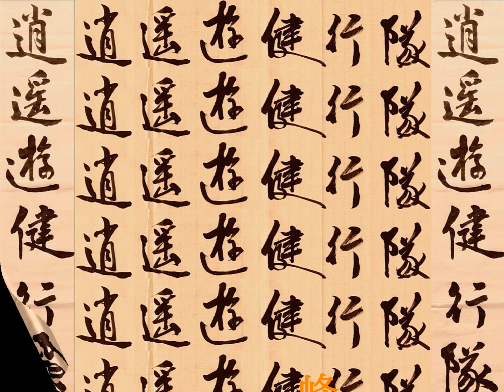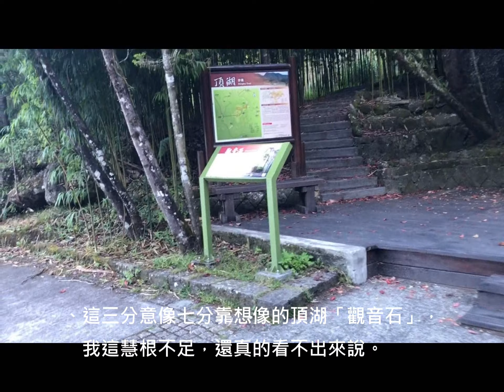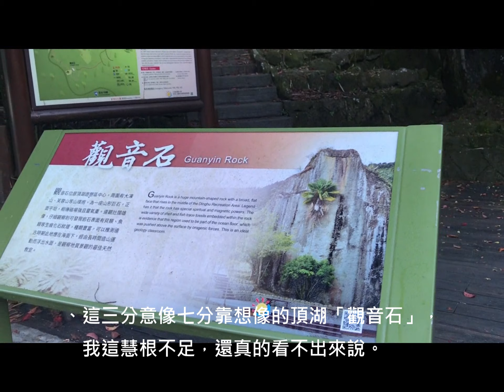Y2020/10/13_頂湖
、由於沒抽中登玉山的住宿(排雲山莊)，大夥兒又不甘願已排好的假期。只好退而求其次，改去走玉山前峰及奮起湖的大凍山。這是我們從玉山前峰下山後，要轉往奮起湖登大凍山所落腳的地方「 頂湖」。( 2020/11/13)